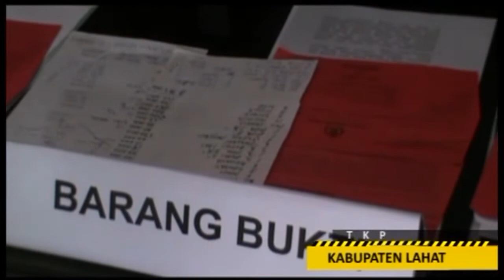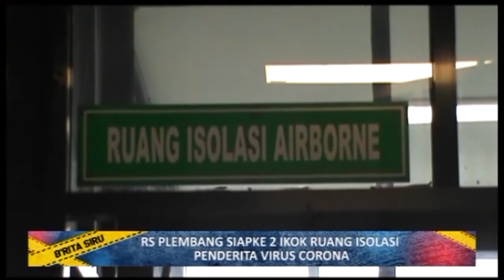Kato Hergon Jangan Galak Nyeleweng Dana Desa Gek Tebuang | B'rita Siru